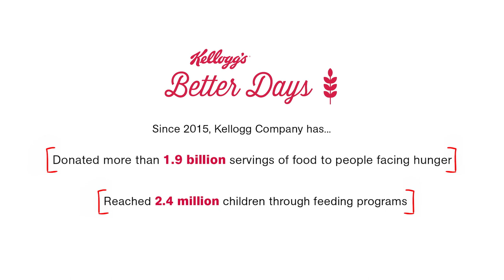Feeding Freedom #2: The Experience of Food Insecurity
In the second installment of the Feeding Freedom Series, learn about the experience of being food insecure in the US and resources that help nourish families.  Experts Mikki Kendall, Author of Hood Feminism and former SNAP user, and Melanie Hall, Kellogg, Sr. Wellbeing & Regulatory Expert, lay out the challenges and discuss solutions.